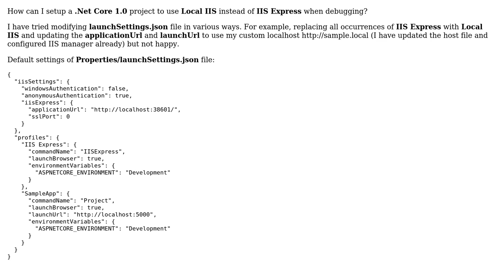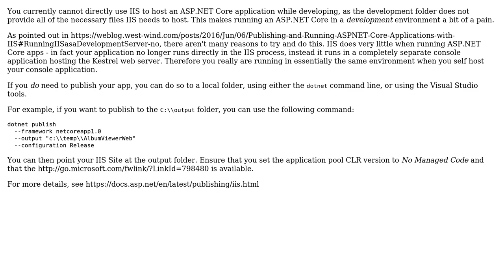How to configure ASP.NET Core 1.0 to use Local IIS instead of IIS Express?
With thanks & praise to God, and with thanks to the many people who have made this project possible! You are responsible for your own actions.